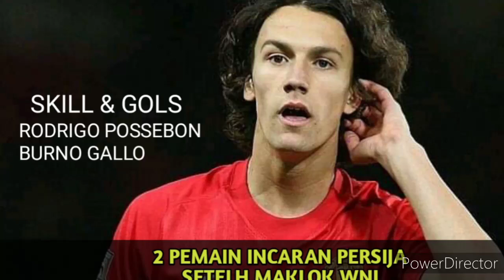Pemain incaran persija jakarta 2020||skill&goll rodrigo possebon dan bruno gallo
Persija sedang mengincar pemain eks MU,apabila setelah selesai marcklok menjadinorang WNI